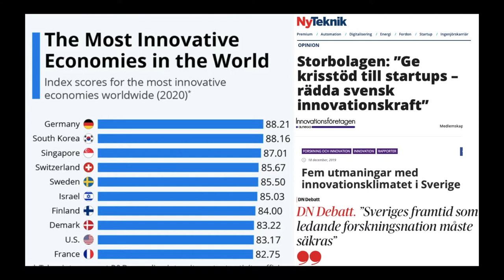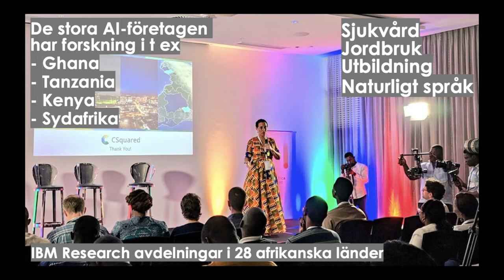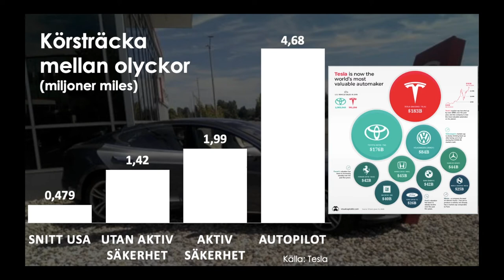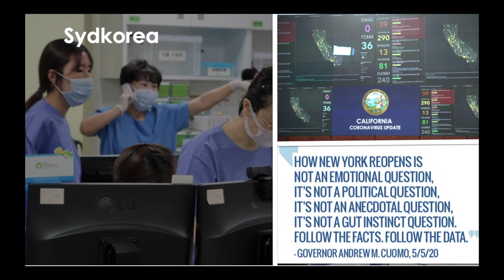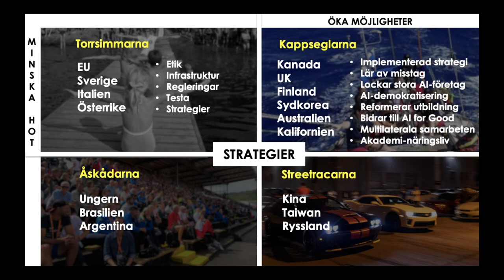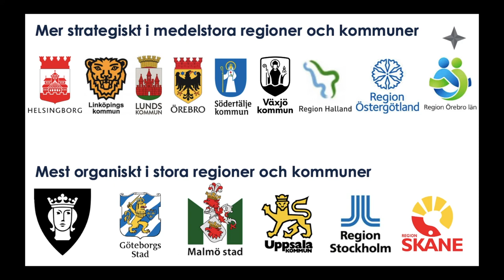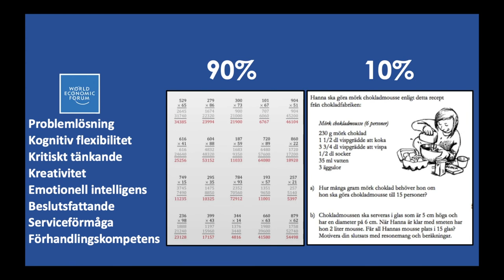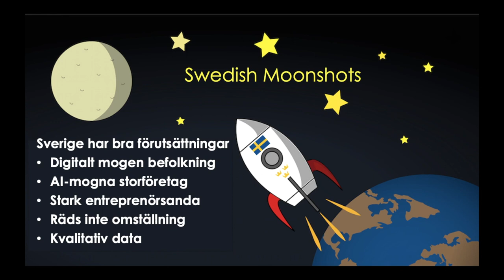AI som motor för utveckling och innovation - Göran Lindsjö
Från Lindholmen Open Days 17 september 2020